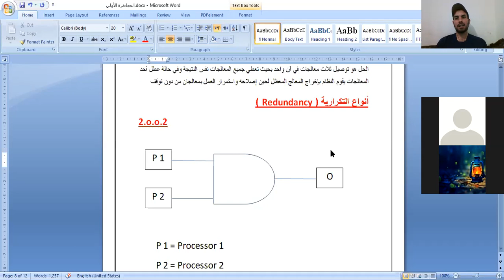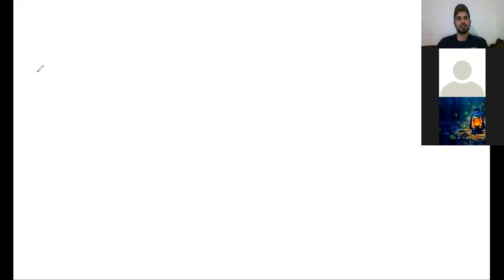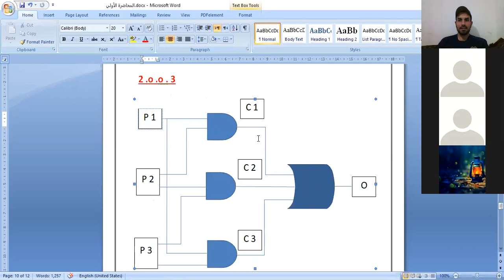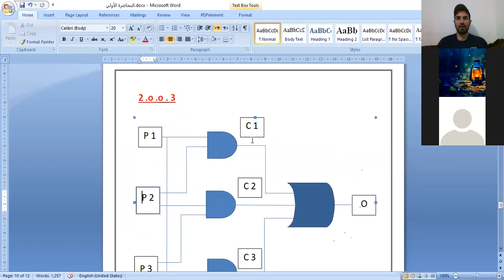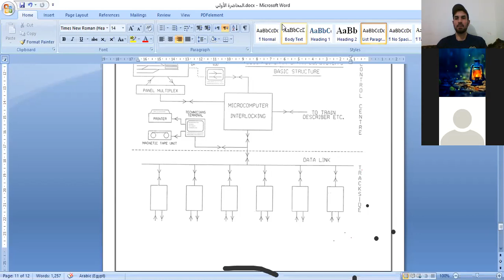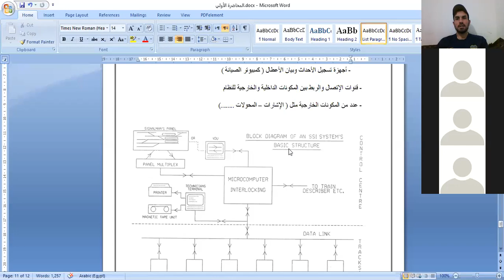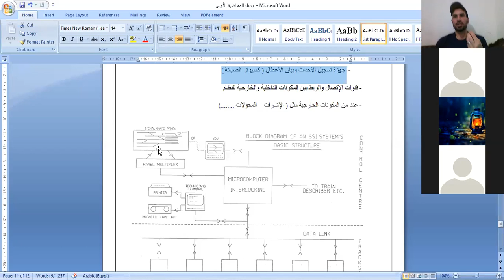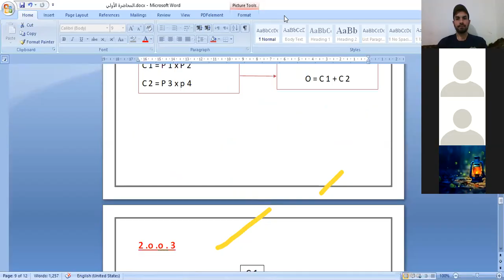EIS 2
هذا المحتوي يعتبر كنوع من التقديم النظري الخاص بمادة الإشارات وتحديدا نظام الإرتباط الإلكتروني